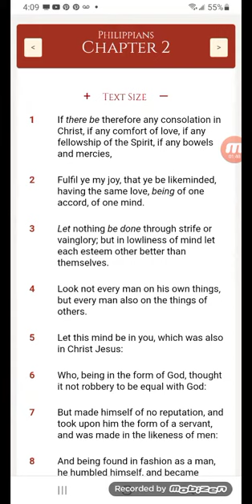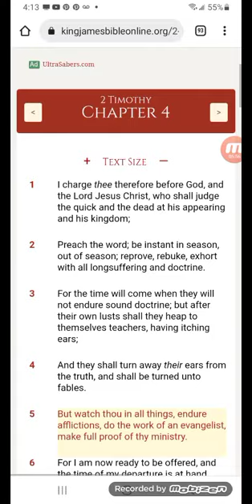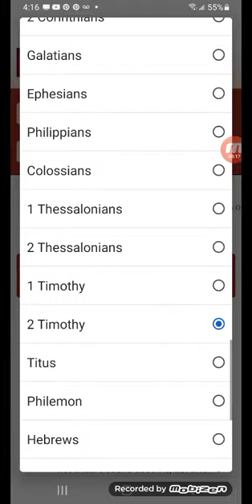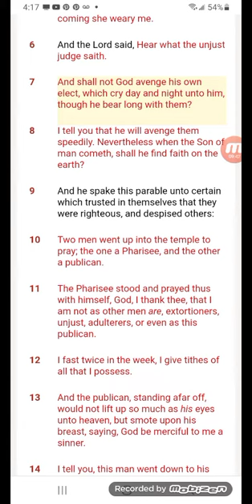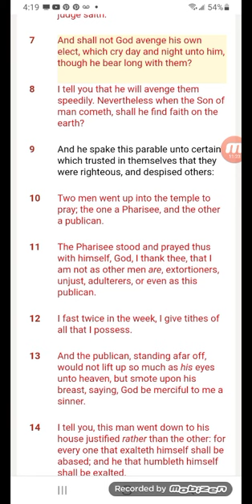We must be a israelite 24 hours a day